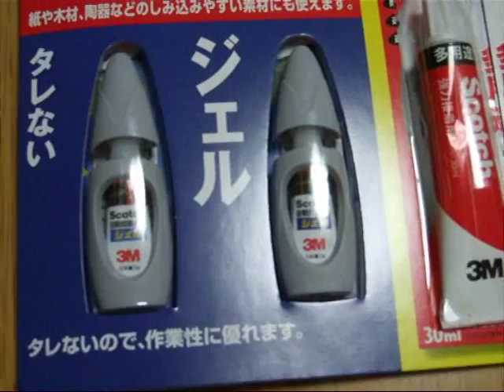強力瞬間接着剤といったらスコッチ Scotch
スコッチは3M⇒
最近、我が家の強力瞬間接着剤はコレです！